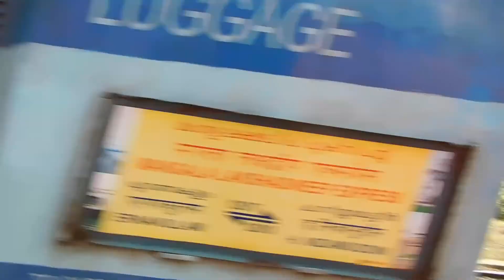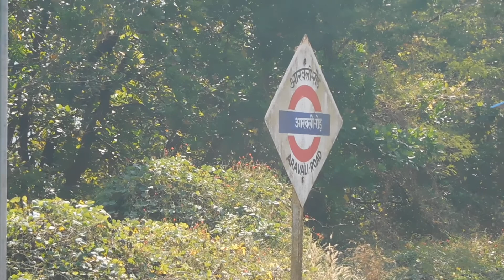Konkan Railways JUNGLE STATION : WDP-4D Mangala Superfast Express at ARAVALI ROAD K.R.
Erode WDP-4D #40180 with North bound Mangala SF Express crossing 5 Hours late Mumbai-Goa AC Special at Aravali Road. Konkan Railways.